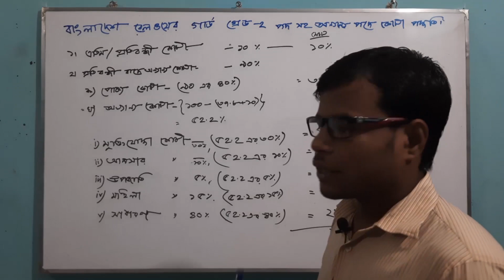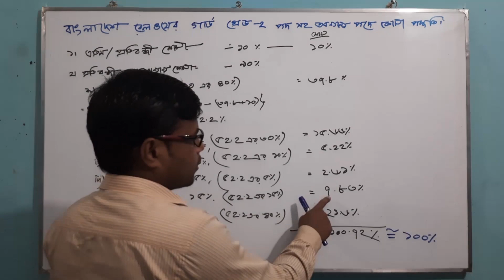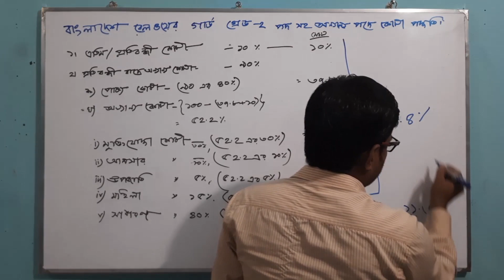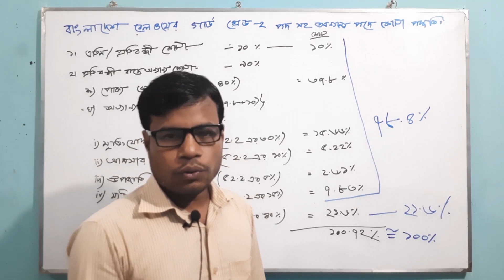বাংলাদেশ রেলওয়ে কোটা পদ্ধতি। Quota System of Bangladesh Railway Recruitment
বাংলাদেশ রেলওয়ে কোটা পদ্ধতি অনুযায়ী নিয়োগ দেওয়া হবে । এর মধ্যে কয়েক ধরণের কোটা আছে । আছে কোটার মধ্যেও কোটা। সবার উপরে জেলা কোটা । এ বিষয়ে জানার জন্য ভিডিওটি শেষ পর্যন্ত দেখুন। আর কোন কোয়ারী থাকলে কমেন্ট বক্সে কমেন্ট করুন। ধন্যবাদ সকলকে।